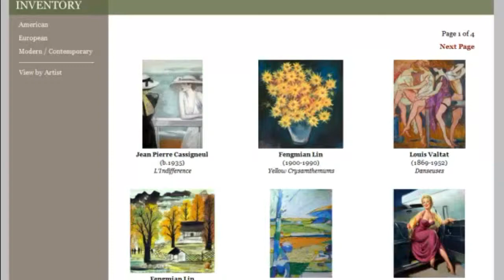Yifei Chen (1946-2005) | Ackermans Fine Art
Ackerman's Fine Art is a full service gallery, offering original artwork by important artists of the 19th, 20th and 21st centuries. The gallery works one on one with collectors to assist them in all areas of collecting fine art. Owner, Kenny Ackerman, has built a reputation of being trustworthy and transparent with his dealings in the art world and has a proven ability to assess values in relation to the art market. to learn more how the gallery might assist you in buying or selling art.